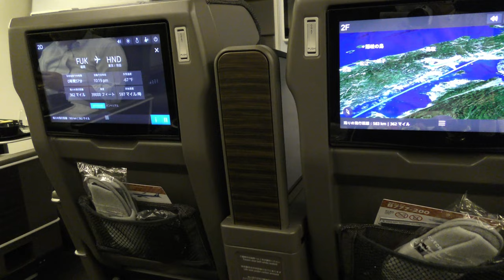【ANAプレミアムクラス夕食】ANA272便、福岡空港→羽田空港B777- 200ER(JA743A) Premiumclass Dinner and Sparklingwine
2022年9月24日撮影、ANA272便、福岡空港→羽田空港ANAプレミアムクラス夕食とスパークリングワインです。

Everyday Update!